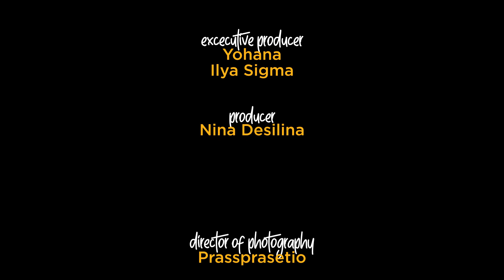Archelya's Adventure | Trailer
Nonton Film Archelya's Adventure, Cinematic Trailer ini merupakan proposal untuk Feature Film di Program TV Nasional

Story about life adventure of a young girl named Archelya

PH : TUTAFILMS
Film Director : Putrama Tuta
Producer : Nina Desilina
Cinematographer : Prassprasetio (me)